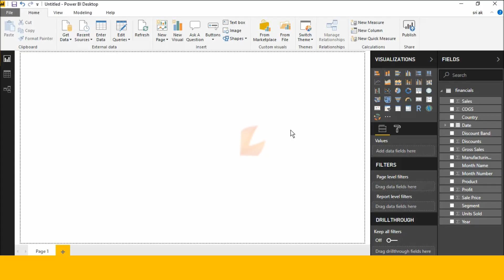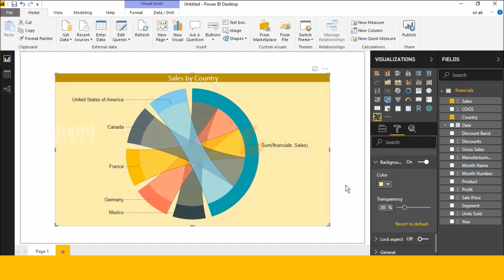Power BI Custom Visuals - Chord Power BI Desktop Custom Visual